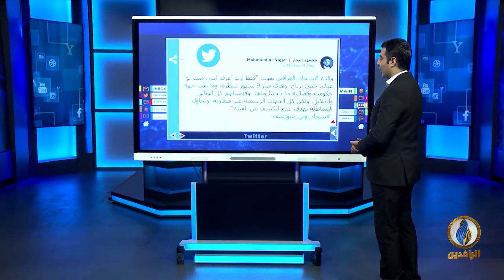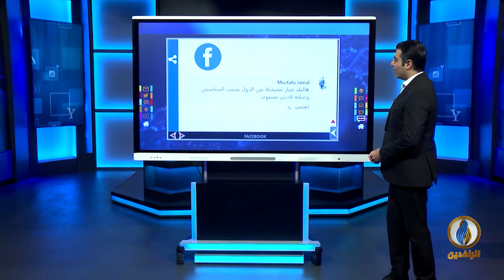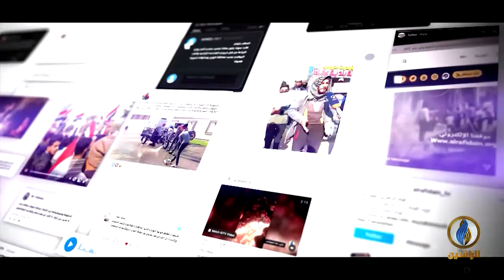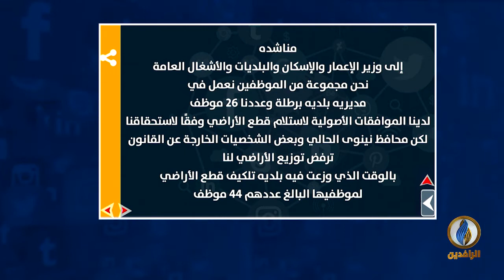تواصل_دوت_كوم | 31 - 5 - 2021